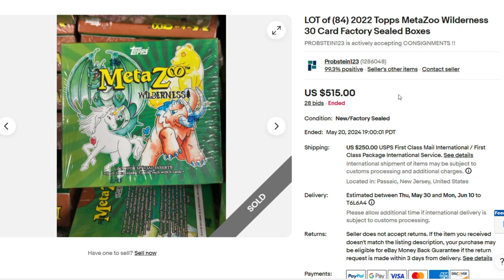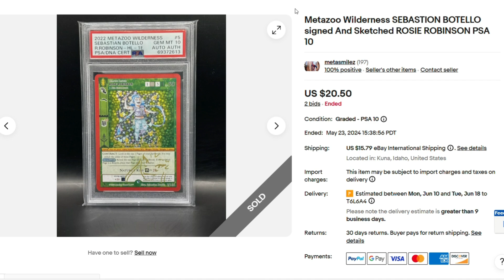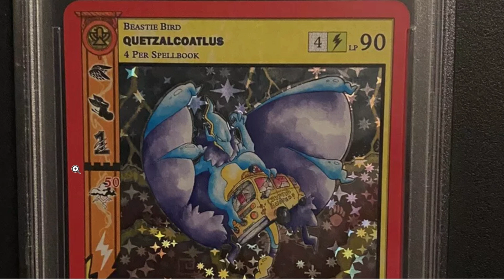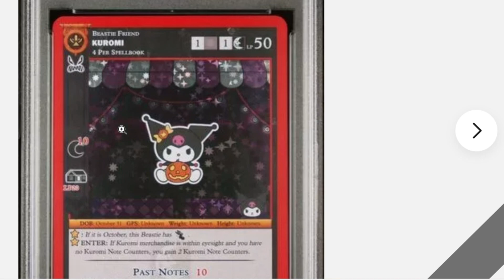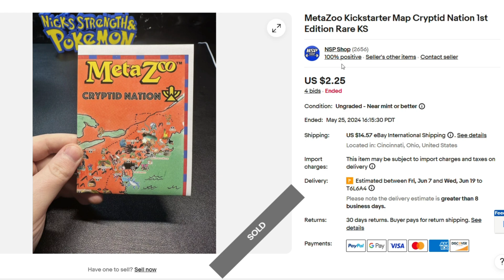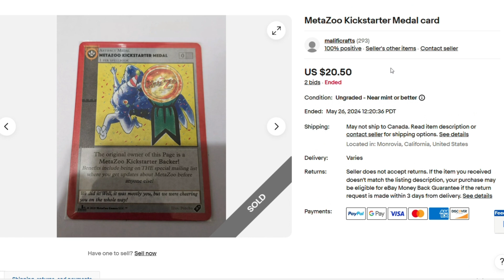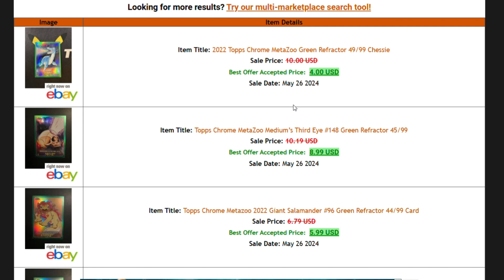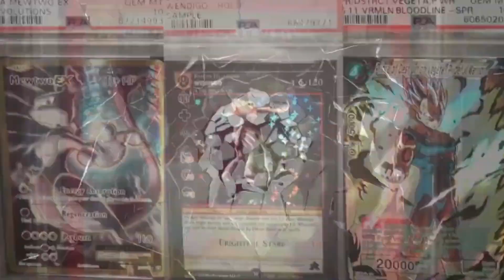MetaZoo Ebay Sales May 27, 2024